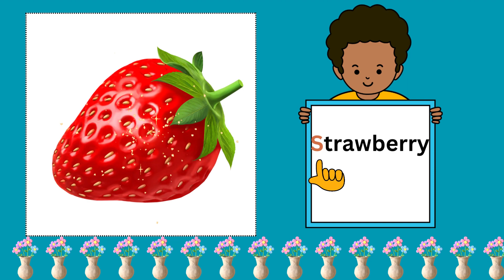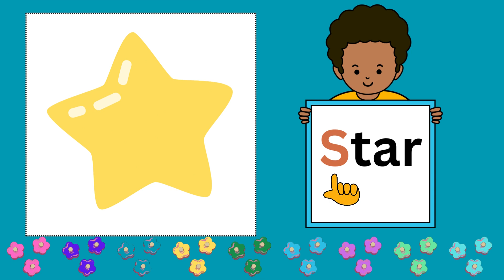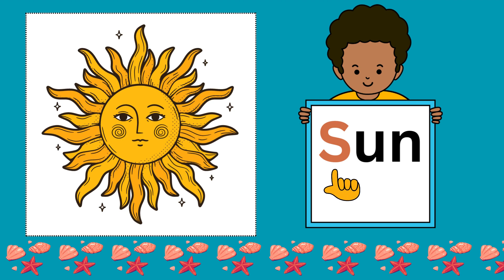ABC Song | Alphabet Song for Kids | ABCD | S for Strawberry | Rhymes | Nursery Rhymes - Twink Twinky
Welcome to Twink Twinky...
🎉 Welcome to our exciting new YouTube channel for kids! 🎉 Join us on an amazing journey through the alphabet, where we'll explore letters, words, and fun activities for young learners. Today, we're thrilled to present the new episode of our ABC Series, and it's all about the letter "S"!

🌈 Join us in this educational adventure as we embark on an unforgettable exploration of the letter "S." Hit that "Subscribe" button. so you never miss out on any of our exciting episodes!

 🌟 Thank you for choosing our channel to be a part of your child's learning adventure. Together, let's make learning the alphabet an enriching and delightful experience for your little learners! 🌟